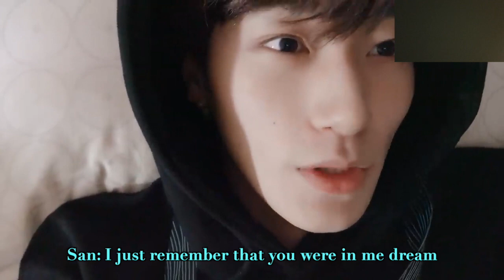♡ IMAGINE SAN ♡❖2❖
I don't know English well, because of this I use a translator, so I apologize for the mistakes in the text. But I hope that you could understand everything.

Hope you enjoyed this video. I will keep everything in mind and I will try to make;)

See you very soon:3

Songs:
Raycoper, Z&Z - Dancer
Airixis - Nights
Kujah - Ritual